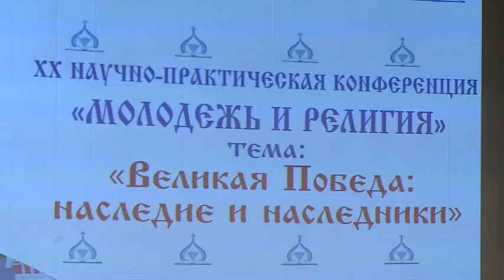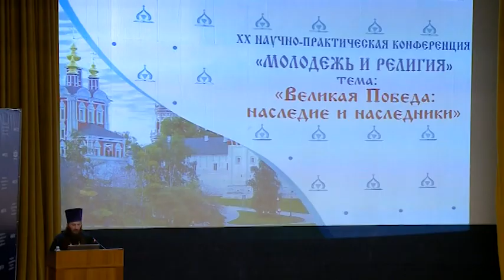(12+) Православная конференция «Молодёжь и религия»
В Московском государственном областном университете состоялась 20-я научно-практическая конференция "Молодежь и религия". Более 500 участников приходских молодежных объединений, студентов, представителей Московской епархии приняли в ней участие.